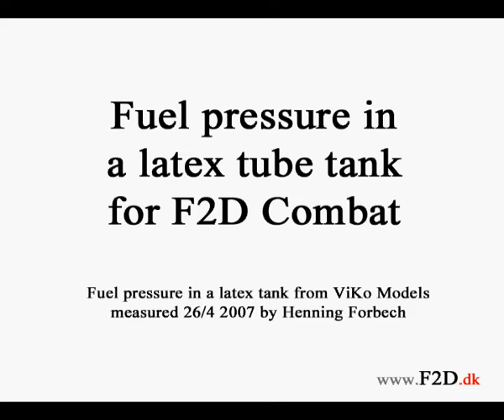Fuel pressure in F2D tank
Fuel pressure in latex tube tank for F2D Combat